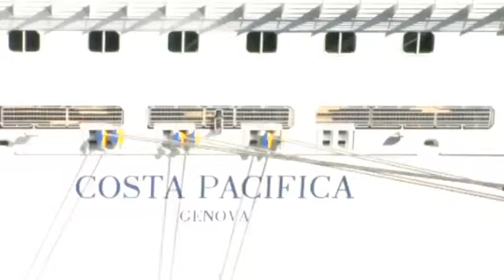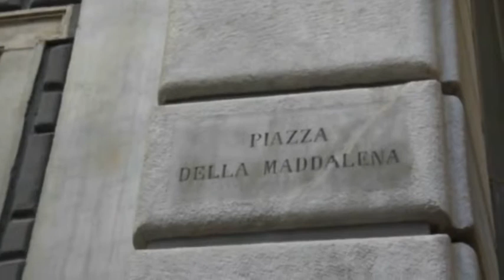Stadt Savona (Italien)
Rundgang in der Stadt Savona. Hafenstadt der Costa Flotte.